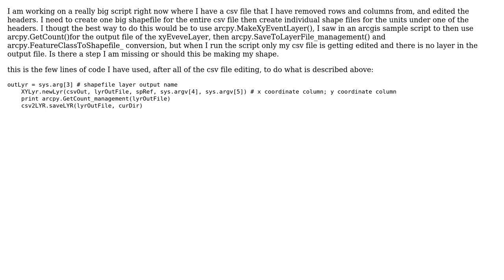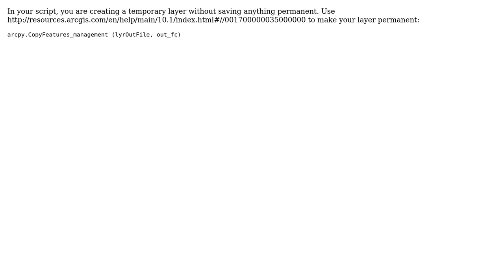GIS: Csv to Shp conversion? (2 Solutions!!)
GIS: Csv to Shp conversion?

With thanks & praise to God, and with thanks to the many people who have made this project possible! | Content (except music & images) licensed under CC BY-SA | Music | Images & others | With thanks to user user2316620 user artwork21 user Aaron and the Stack Exchange Network Trademarks are property of their respective owners. You are responsible for your own actions.